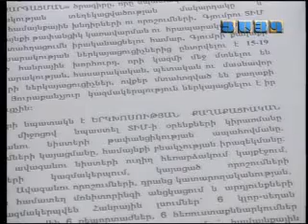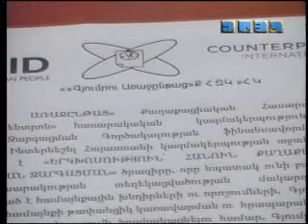"Եղի'ր իրազեկ" 08.06.2013